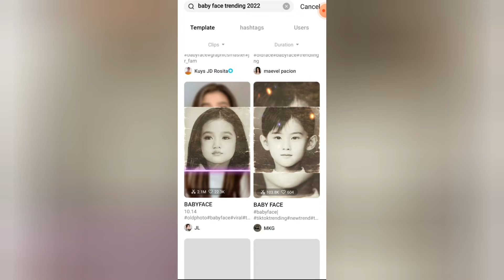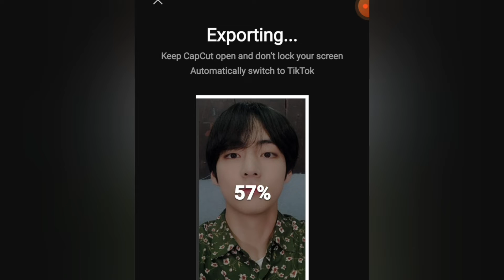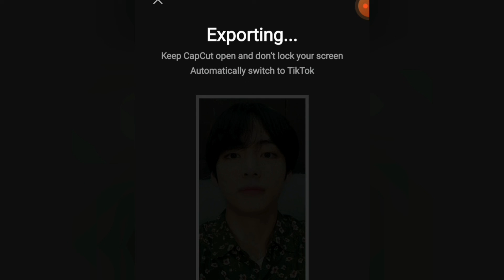TUTORIAL | BABY FACE TRENDING 2022 |TEMPLATE | TIKTOK TRENDING 2022